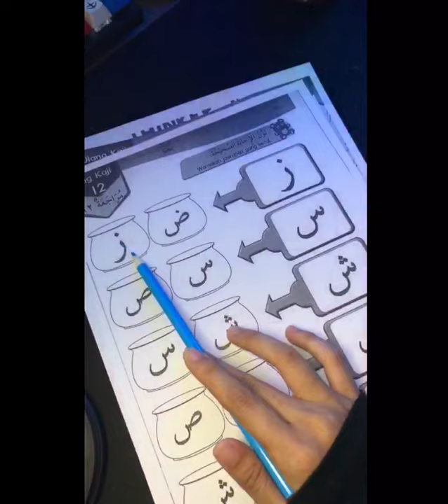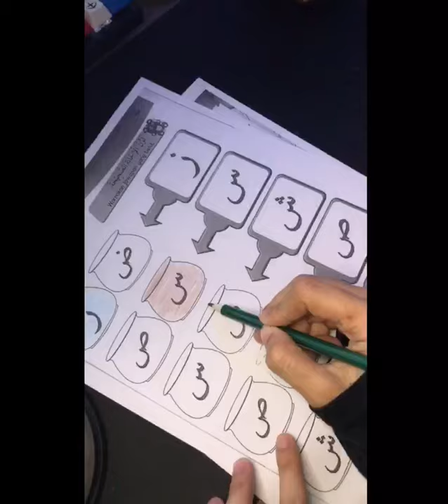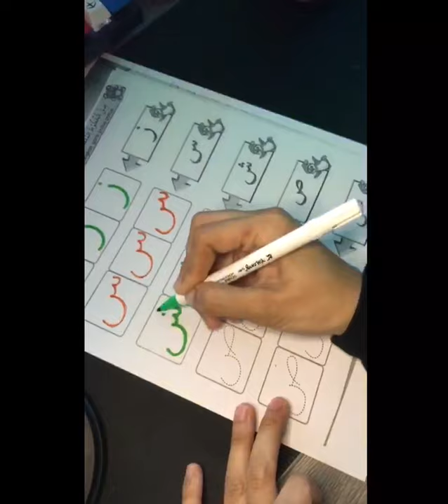Latihan Huruf hijaiyyah